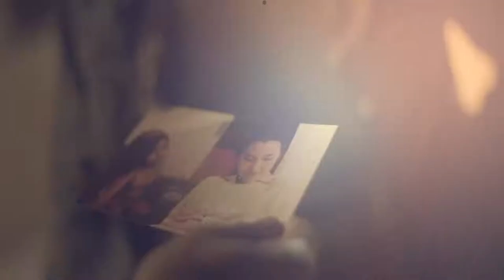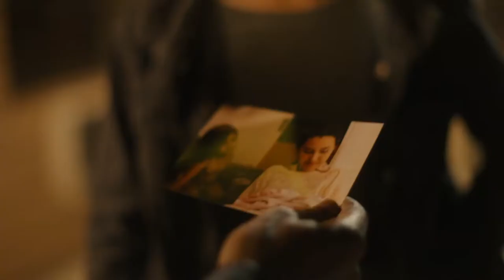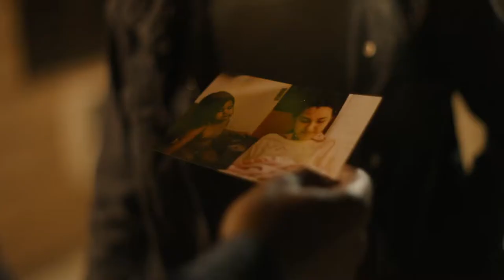Snares of the Devil : Episode 7